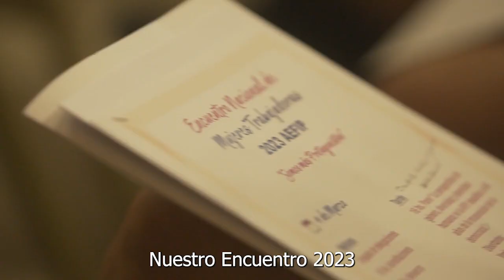Encuentro de mujeres Trabajadoras de AEFIP 2023 Hotel Presidente Perón, Huerta Grande.